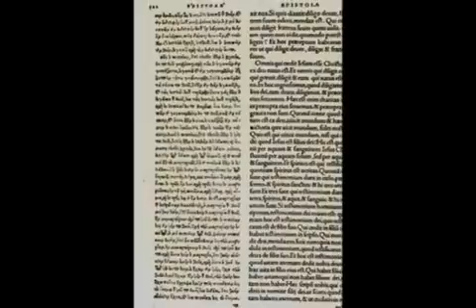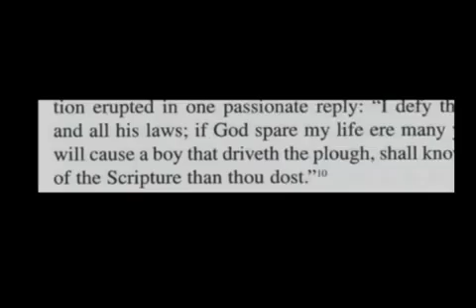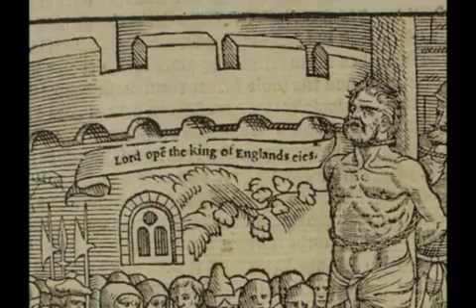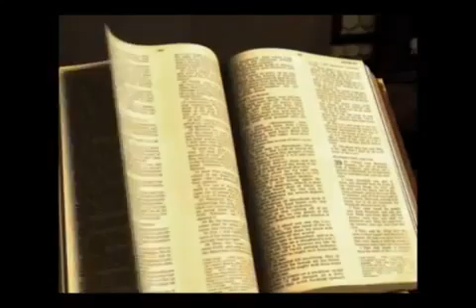Catholic Church Mother Of Corrupt Bible Versions 1 9 YouTube